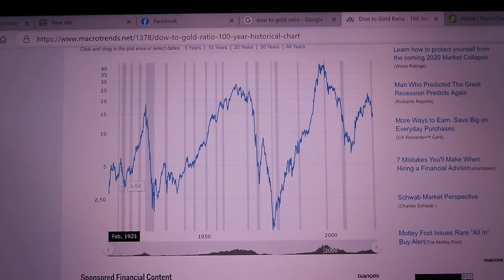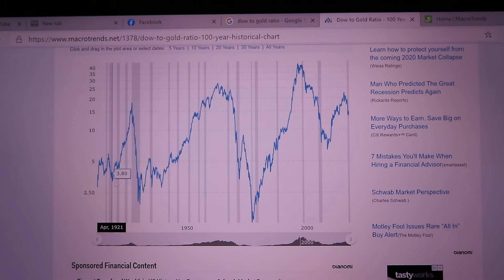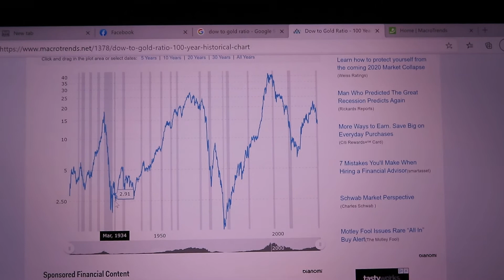How gold hit the equivalent of $3,500 following Spanish Flu